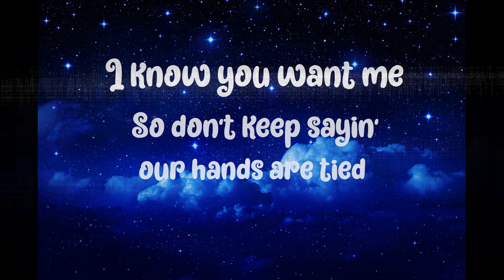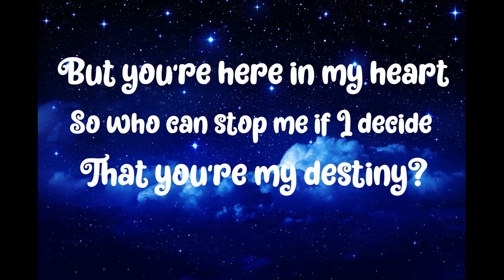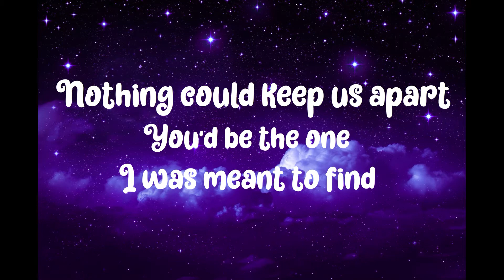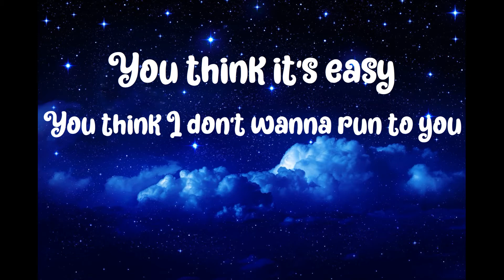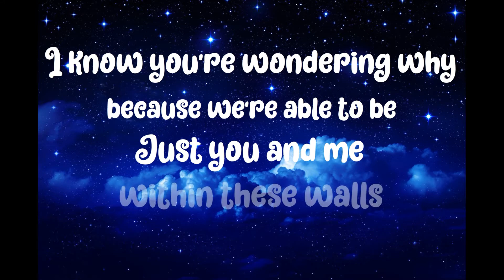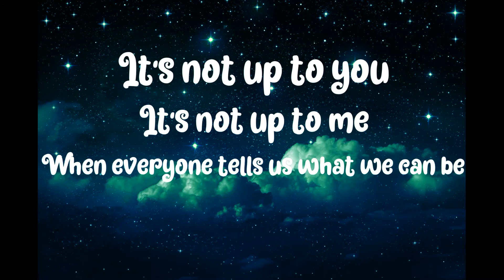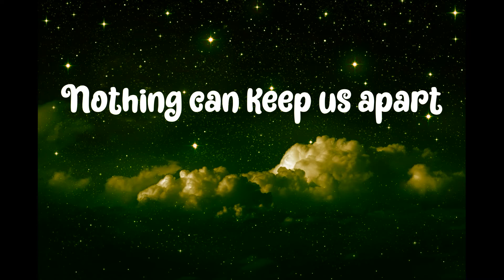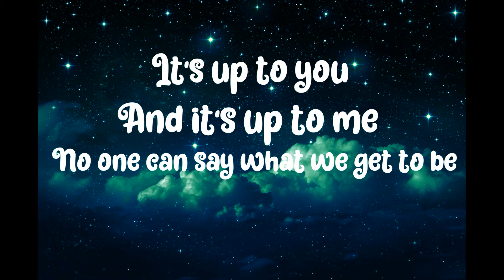The Greatest Showman/Rewrite The Stars/Lyrics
Movie: The Greatest Showman (2017)
Song : Rewrite The Strars

Performed by Zac Efron and Zendaya
Written by Benj Pasek and Justin Paul
Produced by Greg Wells, Joseph Trapanese, Justin Paul, Alex Lacamoire